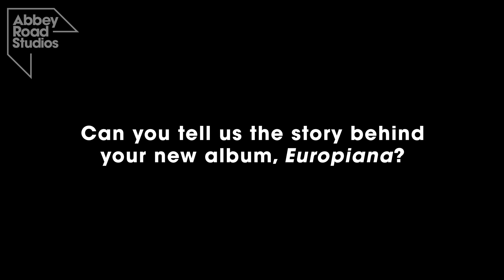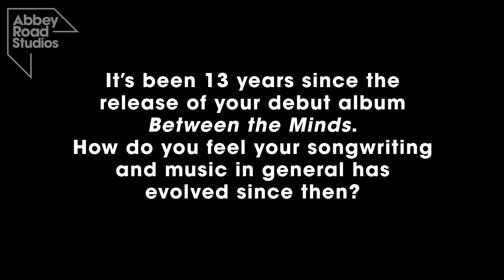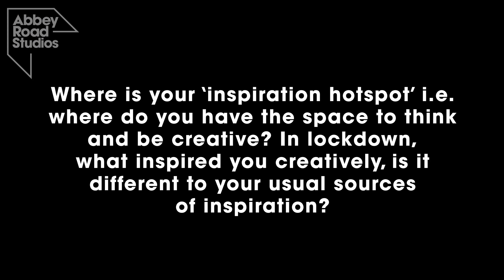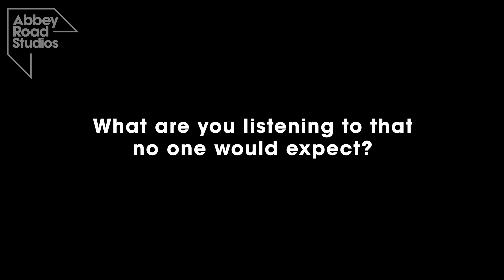Abbey Road talks to Jack Savoretti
Out today! Jack Savoretti returns with ‘Europiana’, the follow-up to 2019’s breakthrough album, 'Singing to Strangers'. The new record saw Jack team up with Cam Blackwood and head to Abbey Road with Jack’s longtime touring band.

Whilst recording in Studio Two, we caught up with Jack who told us what it meant to complete the record at Abbey Road, his songwriting process for the album, and his advice to emerging artists who are just beginning their careers.